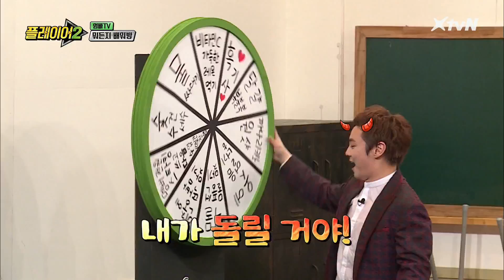저 형 눈이 이상해 ㅠㅠ 마술사 최현우씨의 미친텐션 ㅋㅋㅋ | 플레이어2 player2 EP.7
플레이어 1 (2019)
웃는 순간, 출연료가 깎인다! 출연료를 건 일곱 남자의 웃음 트랩 탈출기♡